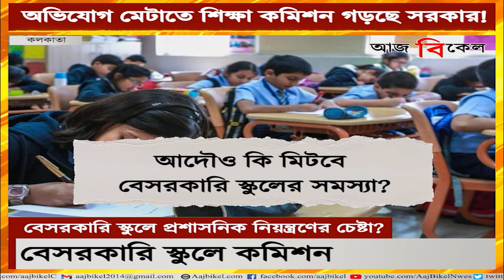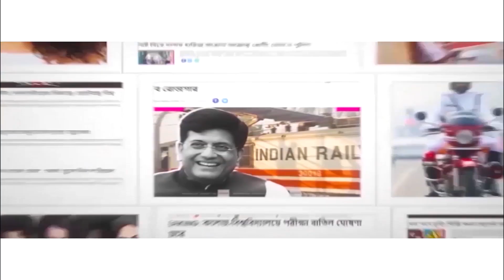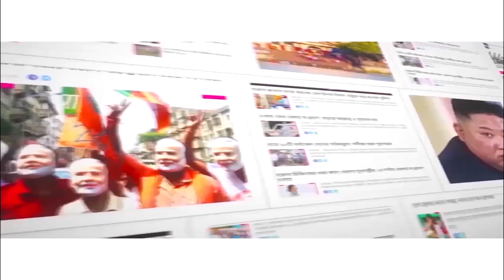বেসরকারি স্কুল নিয়ে বড় পদক্ষেপ রাজ্যের! State government to take big step over private schools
The state government is planning to take strict measures against private schools in West Bengal. There have always been accusations of several fee-related issues of the private schools. The Bengal government has decided to set up an education commission on this issue which will cater to the problems and solve them. Education minister Bratya Basu gave such a hint during the monsoon session of the State Legislation Assembly. Watch Aaj Bikel news to know in details.